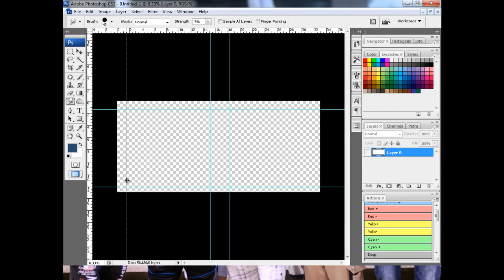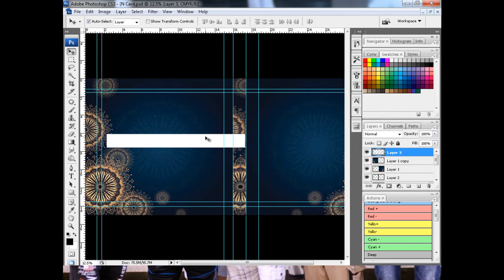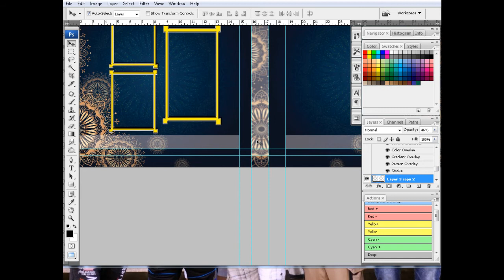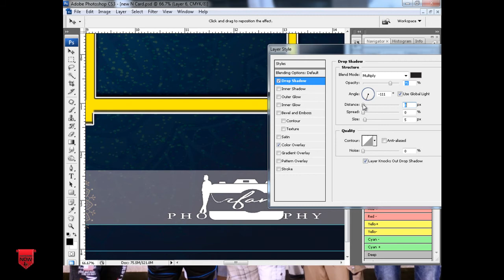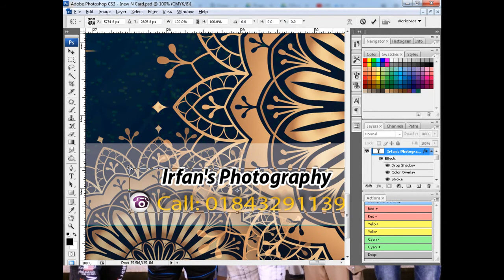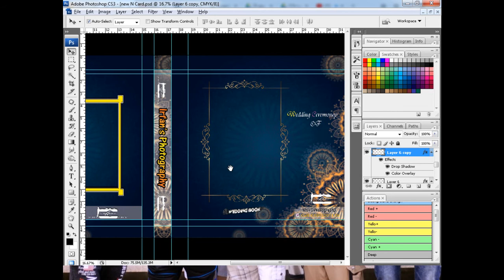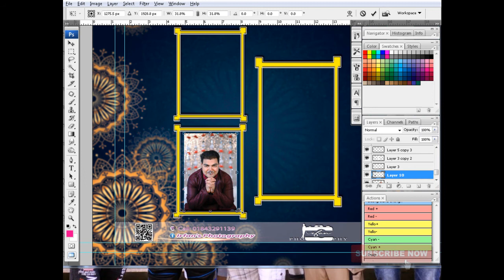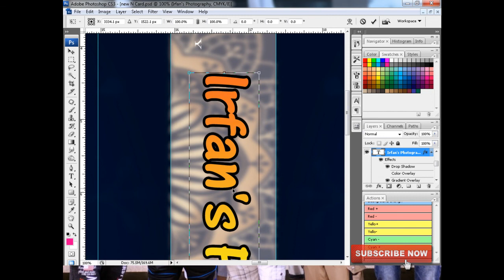Waiting Photo Album N Card Cover Page Photoshop Cs3 Tutoria 2019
ইমেজ_এডিটিং_ভিডিও আমরা অনেকেই সুন্দর ছবি চাই! কিন্তু ভালো ফটোগ্রাফি বা সুন্দর এডিটিং করতে না পারার জন্য ছবিগুলো আমাদের মন মতো হয় না। তাই আপনাদের চাহিদা পূরনের লক্ষে আপনার যে কোনো ছবি এডিটিং করতে আমরা প্রস্তুত। আগের নষ্ট ছবি, নরমাল ক্যামরার ছবি, ফটোগ্রাফির ছবি ইত্যাদি খুব অল্প খরচে আমরা সম্পাদন করে থাকি।